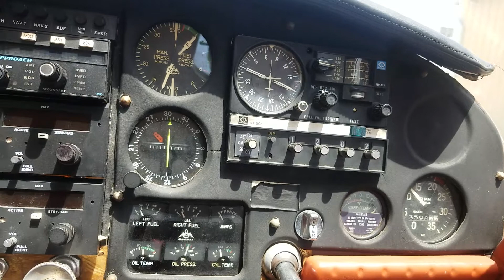N25JW engine run 1